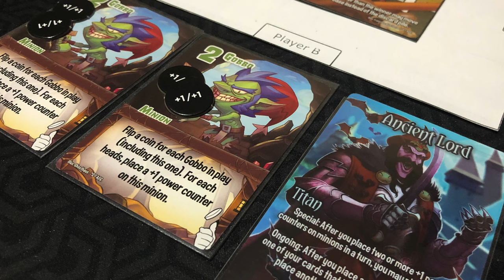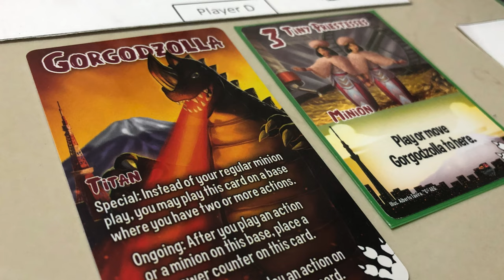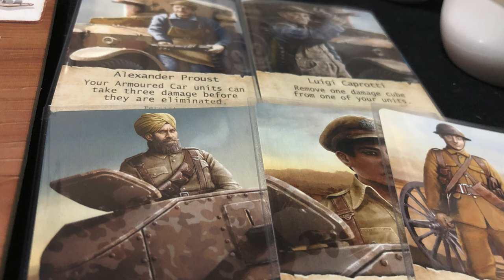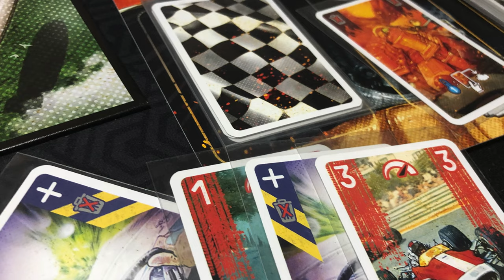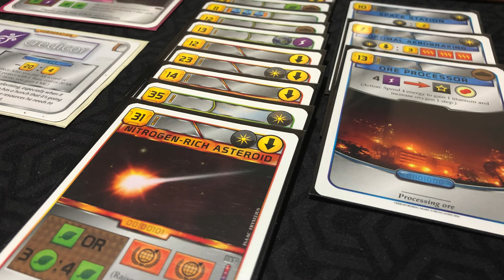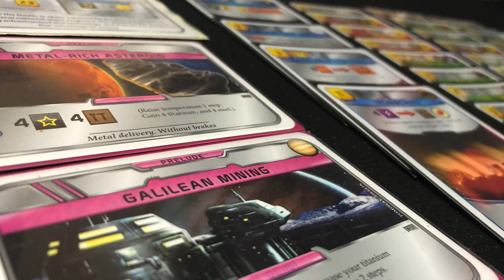Top 100 de Todos los Tiempos [50 - 41]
¡Continuamos con el Top 100 de todos los tiempos de Josh; ahora si, superando la barrera de la mitad de la lista!

00:00 Intro
00:26 50 - Monitos de Arcilla
01:25 49 - Oceans Lacerda
02:18 48 - Flip & Cubos
03:18 47 - Dinosaurios Princesas
04:15 46 - Saqueos  en el Norte
04:57 45 - Chuchuthulu
06:01 44 - Dados vs Monstruos
06:49 43 - Rápido y Caliente
08:15 42 - Terraforming Waters
09:39 41 - Tetris for Odin
11:06 Cierre